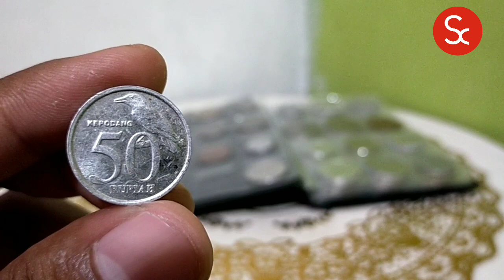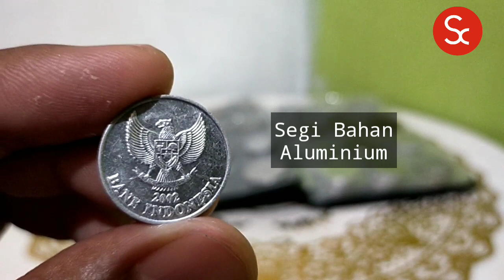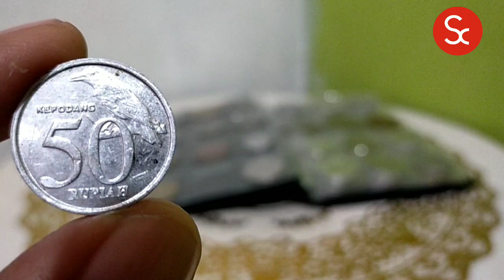ADA YANG PUNYA KOIN 50 RUPIAH GAMBAR KEPODANG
assalamualaikum,
Sahabat Kolektor,
Selamat datang di chanel youtube Seputar Koin,
Pada kali ini saya akan membahas uang koin 50 rupiah yang bergambar Burung  Kepodang yang sekarang ada yang bandrol seharga 250 juta rupiah
nah apakah itu benar??

yang pertama,
kita membahas desain koin 50 rupiah,

dengan design sisi depan ada nominal 50 rupiah, dan ada gambar burung kepodang dengan nama ilmiyah Oriolus chinensis, yang penyebarannya ada di seluruh asia tenggara hinga india,.

dan sisi baliknya
ada lambang nasional indonesia yaitu burung garuda, bawahnya ada tahun pembuatan dan tulisan bank indonesia,

uang koin ini di cetak di tahun 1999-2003

dari segi bahan,
Koin ini berbahan Aluminium

Koin ini memiliki berat 1,36 gram serta berdiameter 20,0 mm
 dan punya ketebalan 2,0 mm,.

Harga,

untuk harga ketika kita mencari di mesin pencarian salah satu aplikasi marketplace, harganya yang tertera sungguh sangat fantastis, yaitu 250 Juta rupiah nah apakah itu hoax atau fakta?..

hmm,

meskipun harga yang di cantumkan adalah hak penjual dan tidak salah,
namun menurut saya pribadi tindakan tersebut adalah pembodohan,.

harga uang koin ini di kalangan kolektor yaitu antara 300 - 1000 rupiah tergantung kualitas uang koin ini.

dan sebelum membeli atau mengkoleksi uang kuno untuk lebih baiknya bertanya ke komunitas grup koletor sebelum membeli, agar tidak tertipu.

sekian pembahasan uang koin 50 rupiah kali ini,.